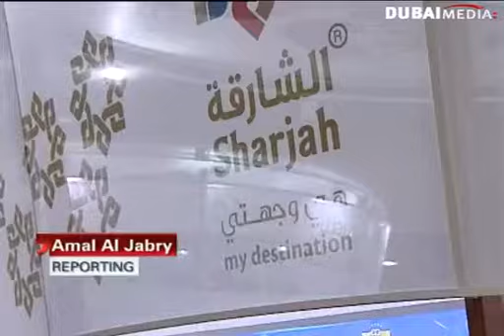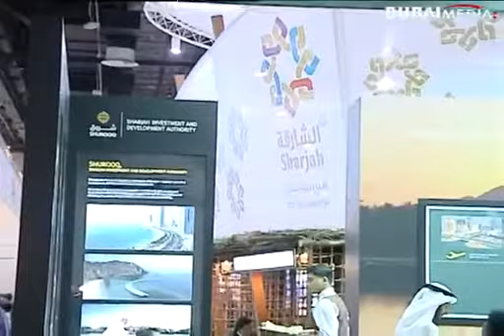Sharjah at ATM2012 Day Two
From Day 2 of the Arabian Travel Market 2012, we look at the recent efforts of the emirate of Sharjah to boost its tourism potential